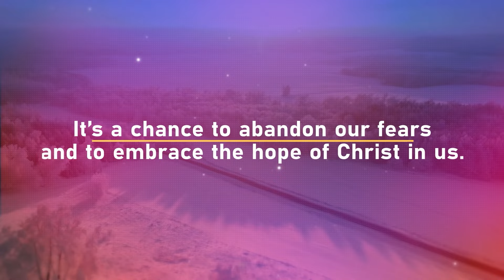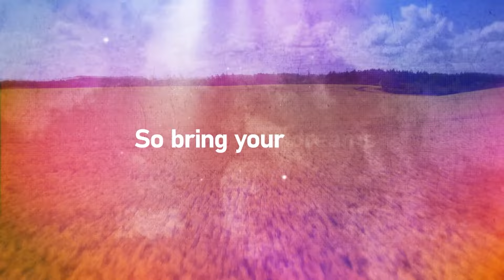Welcome January 28 at The Door CFC El Paso TX